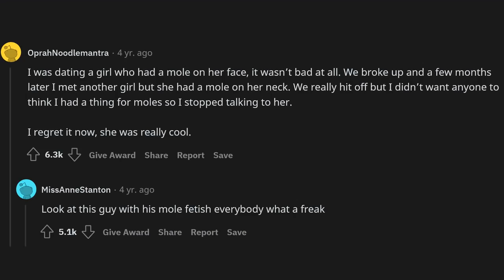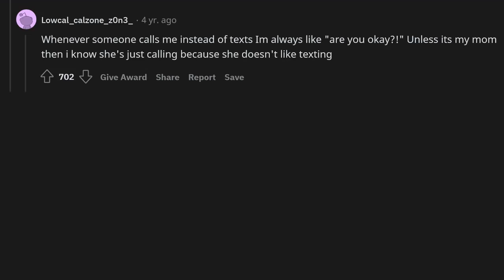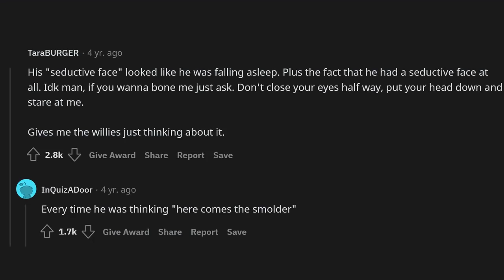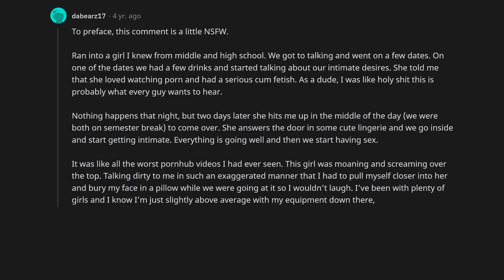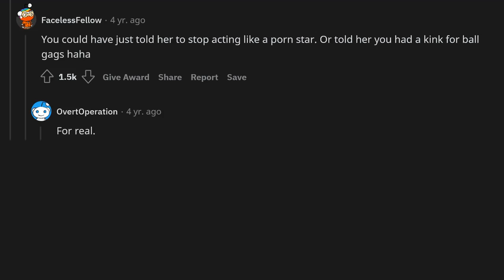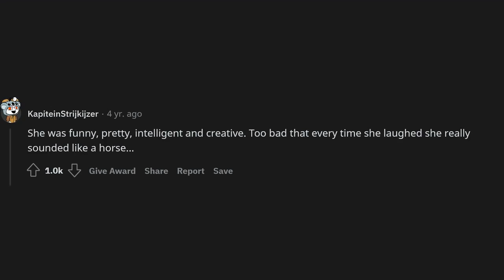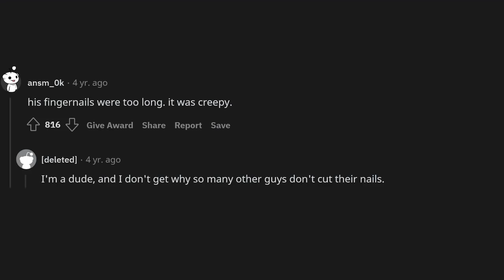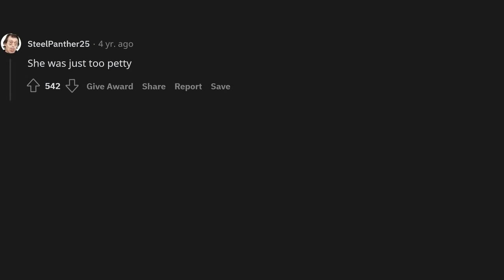What was the pettiest reason you didn't wanna date someone?